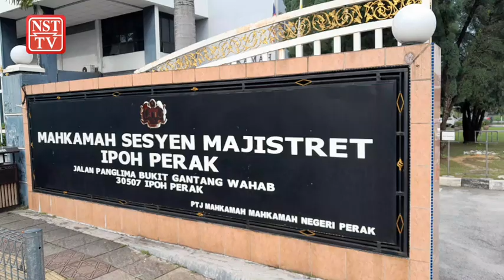Penemuan mayat reput: Tukang gunting rambut didakwa bunuh teman wanita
Tukang gunting rambut dihadapkan ke Mahkamah Majistret Ipoh, hari ini, atas pertuduhan membunuh teman wanita minggu lalu.